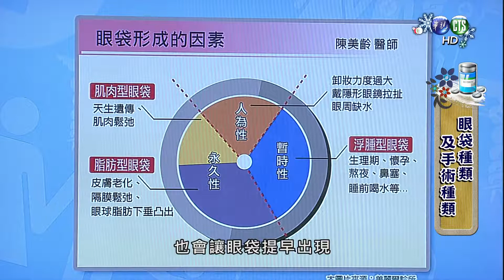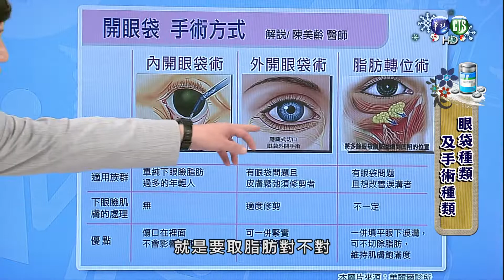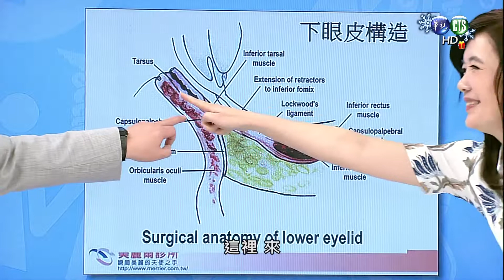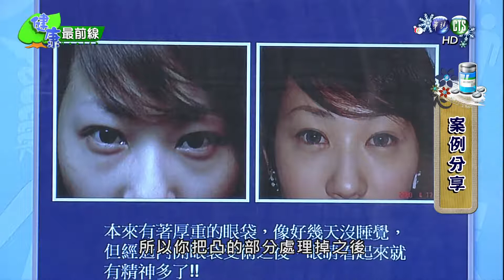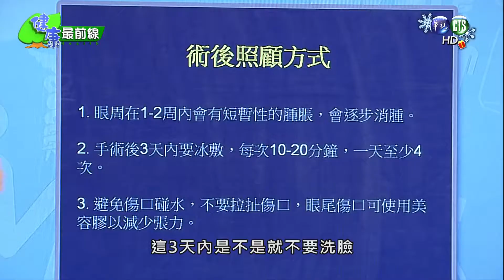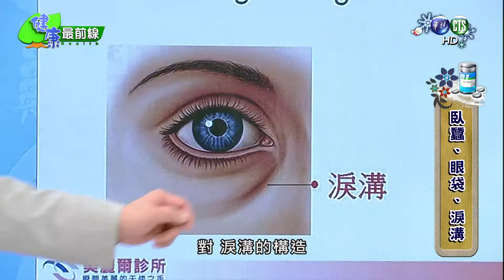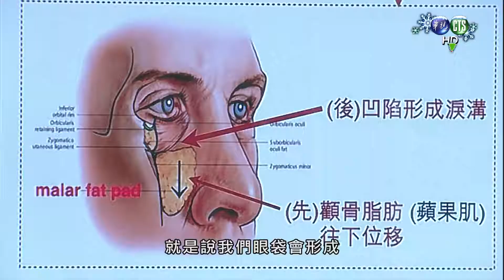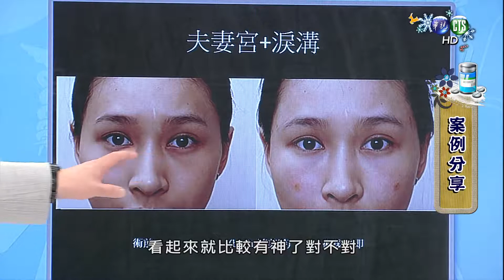【 擁有電眼的秘密 眼袋手術】20151219健康最前線 完整版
《健康最前線》節目，由主持人廖偉凡、陳力瑜領軍，每集都會邀請各領域的醫師來談各種類型對觀眾有益的健康概念，為您的健康把關，解決您在健康與生活上的所有疑問，請鎖定健康最前線，讓您美麗又保健。